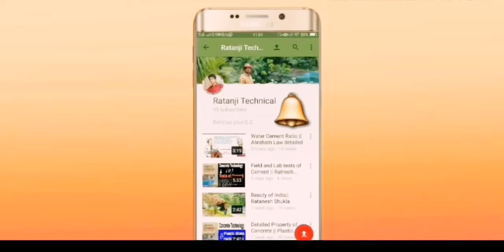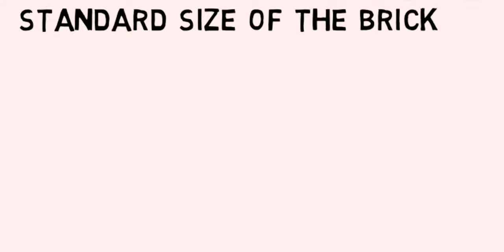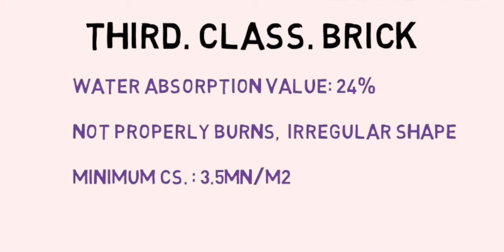Classification of Bricks || First class। Second Class | Third class Bricks..by Ratnesh Shukla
दोस्तों इस वीडियो में मैंने ब्रिक्स की प्रॉपर्टीज एंड क्लासिफिकेशन के बारे में बारे में बात करी है

Different types of bricks are used in masonry construction based on material such as clay, concrete, lime, fly ash etc.